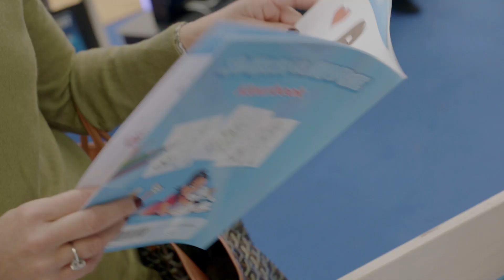Wat je niet zag op TV #2 | De Verhulstjes in Antwerpen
Elke maandag op GoPlay en elke woensdag op ons YouTube kanaal kan je kijken naar exclusief online fragmenten van De Verhulstjes.

▶ OVER De Verhulstjes
In De Verhulstjes volgen we het wel en wee van Viktor Verhulst, Marie Verhulst, Gert Verhulst, Ellen Callebout en Leo & Marcel.